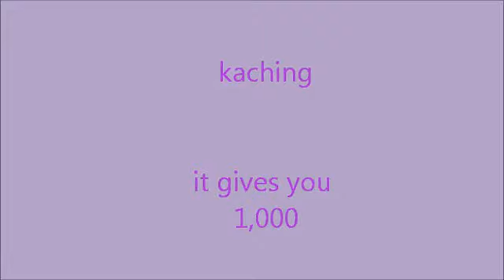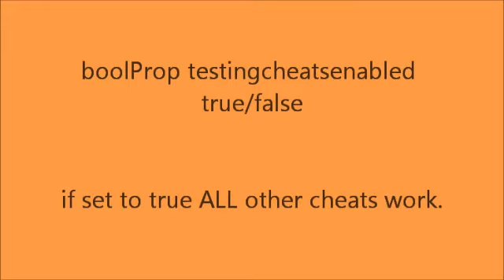sims2 cheats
cheats